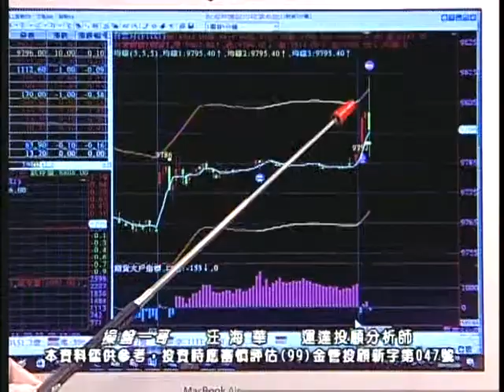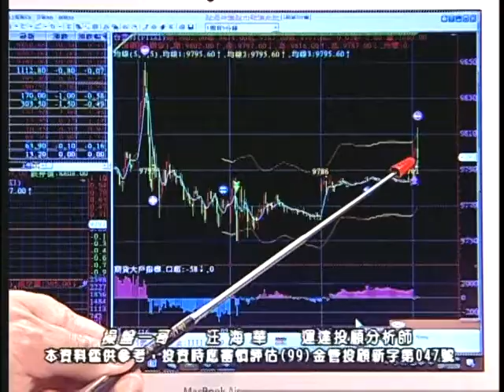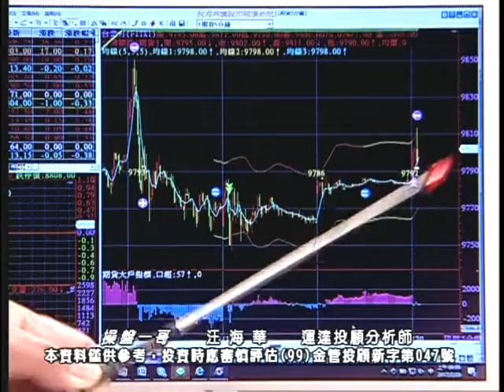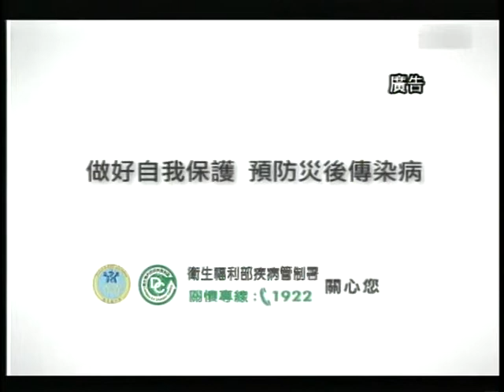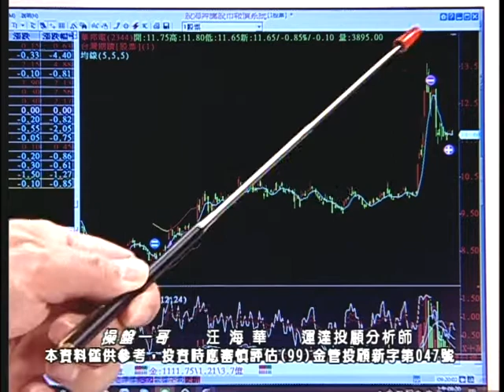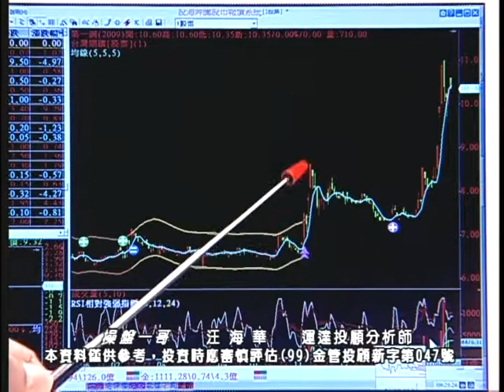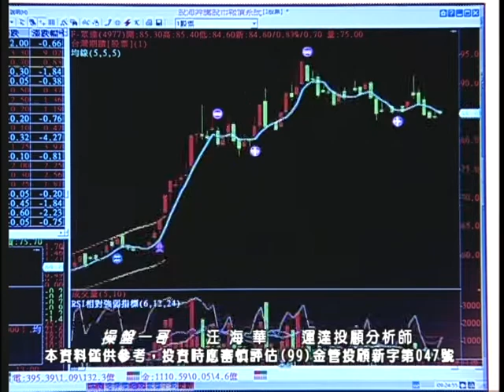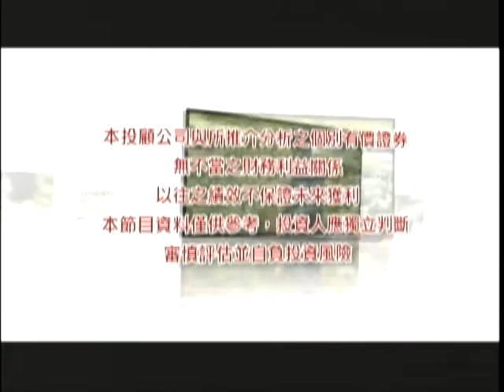20170220 0900 汪海華 操盤一哥